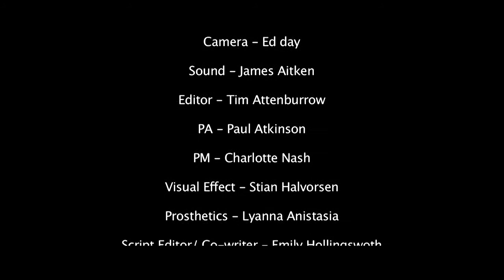Thistle & Weeds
A short period drama co-written by Owen Cox and Emily Hollingsworth.

"Two good friends put their friendship to the test as they work on a Grand Estates gardens. The Estate owners daughter will test their trust and push the pair to a climatic ending ..."

This film was shot on a Canon 5D Mark ii using L-series Lenses.
The film was shot over 3days on a budget of £600, funded personally by myself.

Cast-
Will- Will Huntington
John- Rob Eyles
Eliza- Megan Smith
Grounds Keeper- Mark Bates-William

Crew-
Camera / 1st AD- Ben Crabb
Camera- Ed Day
Sound- James Aitken
Editor- Tim Attenburrow
PA / Production Coordinator - Paul Atkinson
Production Manager- Charlotte Nash
Visual Effects- Stian Halvorsen
Prosthetics- Layanna Anistasia
Script Editor / Co-writer- Emily Hollingsworth
Music composed by Bradley Famer

Thanks to Athelhampton House and Kingston Lacey